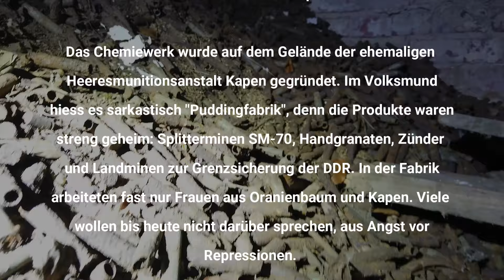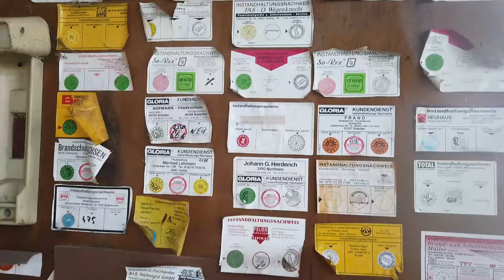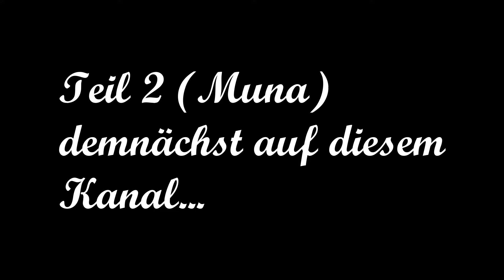[Lost Places] VEB Chemiewerk Kapen: Hier wurden Tretminen und Selbstschussanlagen hergestellt!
Das Chemiewerk Kapen (CWK), erbaut auf dem Gelände der ehemaligen Giftsgas-Werke (LOST Senfgas) der NS Diktatur war "Alleinhersteller von Spreng- und Sperrmitteln für die Sicherung der Staatsgrenze West". Insbesondere aufgrund der Herstellung der Splittermine SM-70 für die Grenzanlagen der DDR, kam der Überwachung des Betriebes seitens der BVfS Halle und deren Diensteinheiten besondere Bedeutung zu. Da die DDR als teil des besiegten Deutschlands keine eigene Rüstungsindustrie haben durfte wurden die Einzelteile in der Tschechei teilmontiert und in Kapen zusammen gebaut.